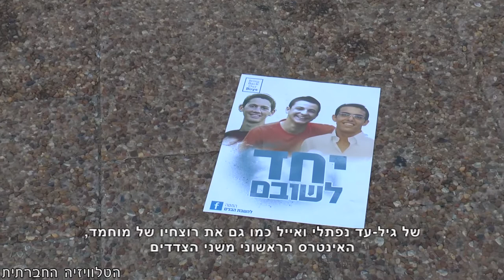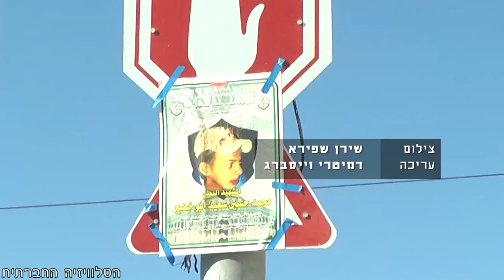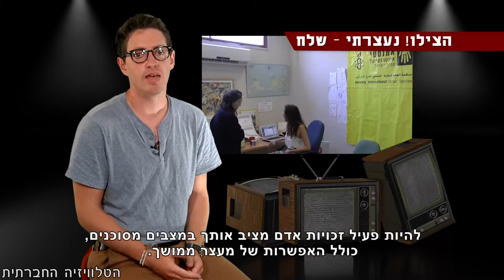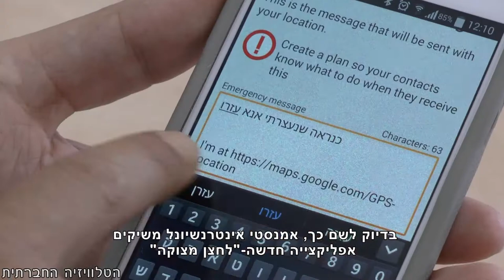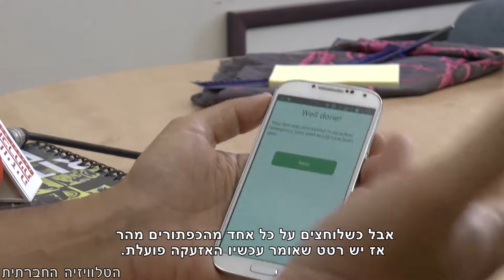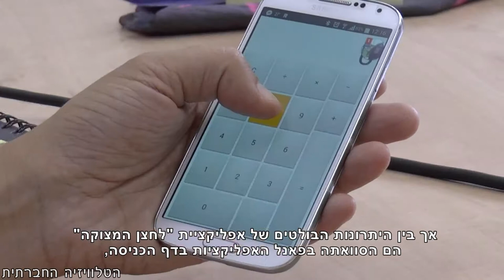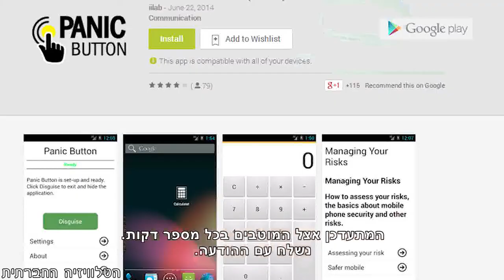סדר חברתי [אנגלית] 10-7-2014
מהדורת "סדר חברתי" באנגלית: סינדרום ירושלים- "תג מאיר" והפגנות לוהטות ברחובה הראשי של שועפט, האם יש להרוס את ביתם של רוצחי אבו חדיר?, פרדיס נגד גזענות- אירוע תרבות נגד הגזענות בפרדיס, הצילו! נעצרתי -- שלח- אפליקציית לחצן מצוקה למקרה חטיפה או מעצר.